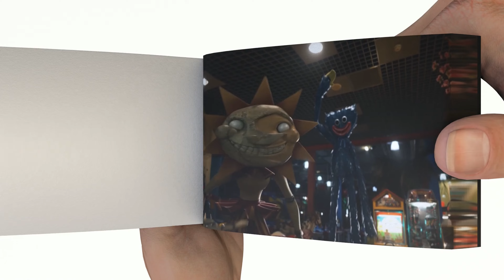Sundrop & Huggy Wuggy Flipbook